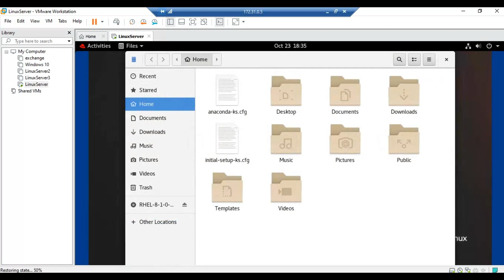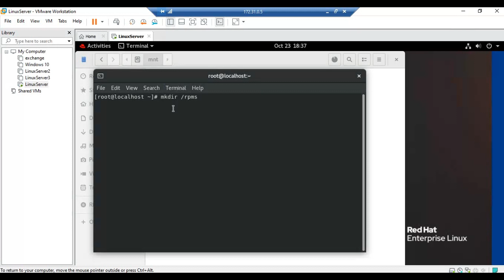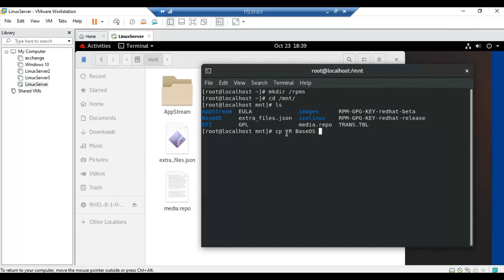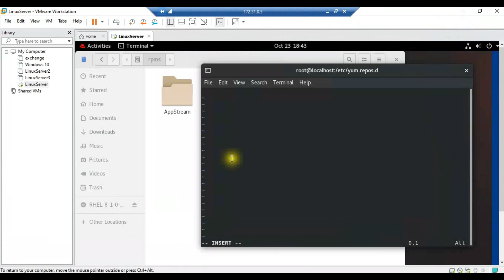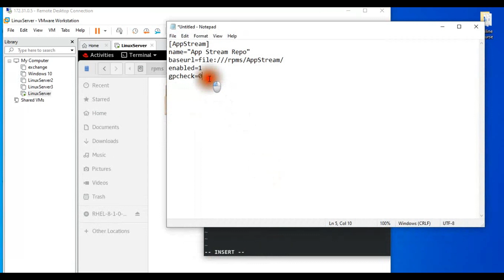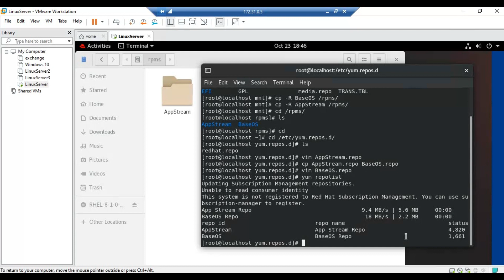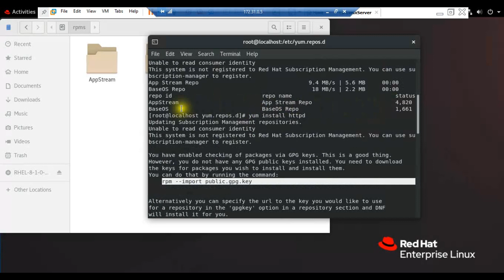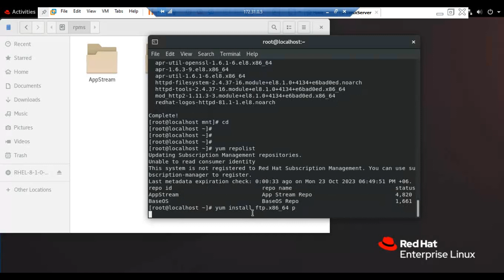How to setup YUM Repository On Red Hat Linux 8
98  mkdir /rpms
   99  cd /mnt/
  100  cp -R BaseOS /rpms/
  101  cp -R AppStream /rpms/
  102  cd /rpms/
  103  ls
  104  cd
  105  cd /etc/yum.repos.d/
  106  ls
  107  vim AppStream.repo
  108  cp AppStream.repo BaseOS.repo
  109  vim BaseOS.repo
  110  yum repolist
  111  yum install httpd
  112  cd
  113  cd /mnt/
  114  clear
  115  rpm --import RPM-GPG-KEY-redhat-release
  116  yum install httpd

[AppStream]
name="App Stream Repo"
baseurl=File:///rpms/AppStream/
enabled=1
gpcheck=0

আমরা কম-বেশী অনেকেই Red Hat Linux এ প্যাকেজ ইন্সটল করেছি। Windows মেশিনে আমরা যেমন .exe ফরম্যাটের ফাইলসমূহ সফটওয়্যার হিসেবে ইন্সটল করি Red Hat Linux এ কিন্তু সে রকমভাবে করা হয় না। Linux এর ফাইলগুলো হয় .RPM ফরম্যাট এ। RPM এর পূর্ণরূপ হলো Red Hat Package Manager । আমরা যে বুটেবল সিডি দিয়ে Red Hat Linux ইনন্সটল করি সেই সিডির মধ্যেই অনেক RPM প্যাকেজ দেয়া থাকে। এর জন্য বাজার থেকে কোন সিডি সাধারণত কিনতে হয় না।

আমরা যদি কোন নির্দিষ্ট একটি সার্ভিস (যেমন: Web Server) ইন্সটল করতে চাই তার জন্য আবার একাধিক RPM প্যাকেজ ইন্সটল করতে হয়। এর উপর আবার একটি RPM প্যাকেজ অন্য আরেকটি RPM প্যাকেজের উপর নির্ভরশীল থাকতে পারে, একে Dependency বলে। Dependency ব্যাপারটা একটা উদাহরণ দিয়ে বোঝা যাক: ধরুন কোন CSE এর ছাত্র ইউনিভার্সিটিতে Object Oriented Programming সাবজেক্টটি নিবে, কিন্তু এই সাবজেক্টটি নিতে হলে তাকে অবশ্যই Programming in C-ii সাবজেক্টটি কমপ্লিট করতে হবে। অর্থাৎ, Object Oriented Programming সাবজেক্টটি Programming in C-ii সাবজেক্টের উপর নির্ভরশীল (Dependent)। আবার Programming in C-ii সাবজেক্টটি Programming in C-i এর উপর নির্ভরশীল (Dependent)। তো Red Hat Linux এ এই Dependency সংক্রান্ত সমস্যা দূর করার জন্য YUM Server কনফিগার করা হয়। যখন আমরা কোন RPM প্যাকেজ ইনস্টল করতে চাই তখন এই YUM Server ঐ RPM প্যাকেজের সাথে প্রয়োজনীয় অন্যান্য প্যাকেজগুলোও অটোমেটিকভাবে ইন্সটল করে নেয়।
Bangla Content copies from MN-LAB

What is yum Linux?
RPM vs. YUM: Learn the Difference
What is YUM. YUM (Yellow Dog Updater, Modified) is an open-source Linux package management application that uses the RPM package manager.

A YUM repository is a software package storage location configured for the YUM package manager in Linux systems. It allows users to install, update, and manage software packages from a centralized source.

Business proposal for advertising
MTCNA. MTCRE